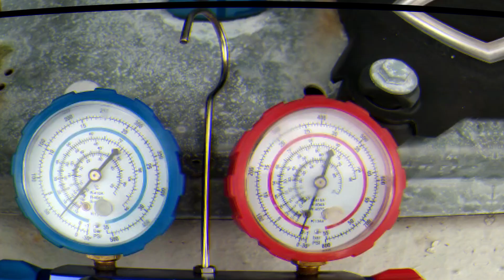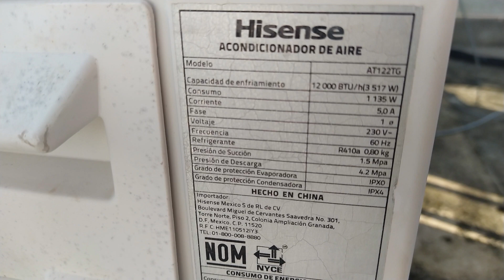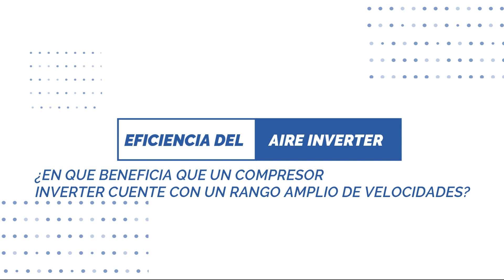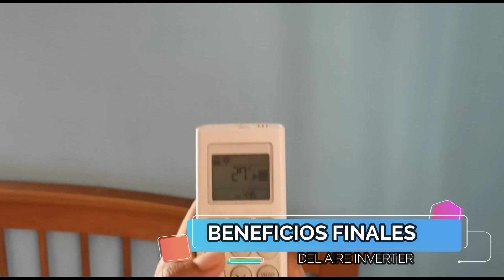✅como FUNCIONA el aire acondicionado INVERTER?🔥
Te preguntas como funciona el aire acondicionado inverter es importante entender que esta tecnología buscar conseguir la mayor eficiencia energética y un menor consumo. Un sistema con tecnología Inverter regula el funcionamiento del compresor de los equipos de aire acondicionado de forma que trabajen a una velocidad más constante, lo que permite ahorros de energía de hasta el 40% con respecto a los equipos que no utilizan este sistema. ¿Quieres saber cómo funciona el aire acondicionado inverter?